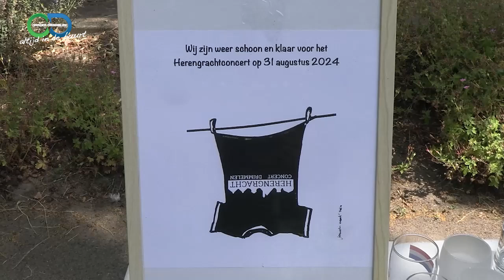Drimmelen actueel 5 juli 2024